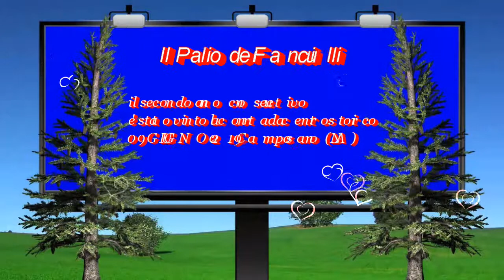Film Palio dei Fanciulli Vittoria Centro Storico 09 06 2019 Camposano NA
RIPRESE E MONTAGGIO VIDEO DI ANTONIO ROSELLA
VIA GIACOMO PUUCCINI 27 CAMPOSANO (NA)